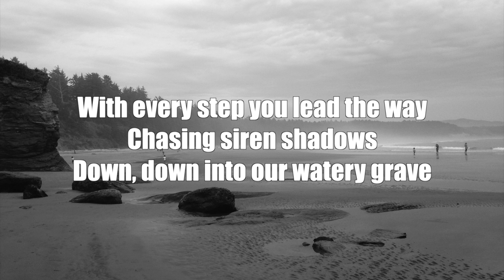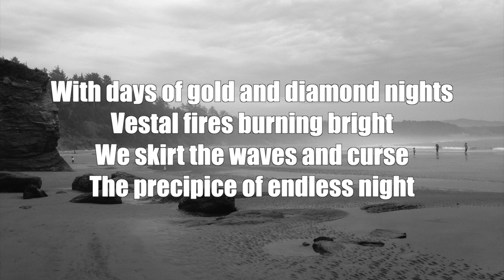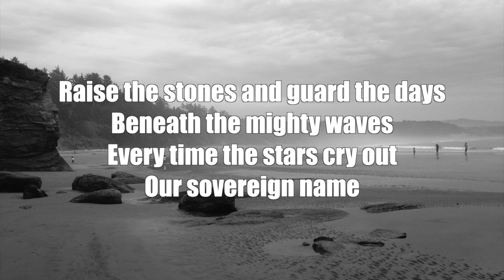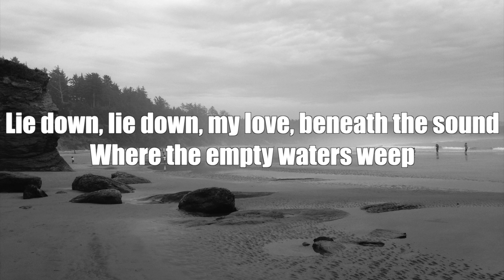Black Tie - Lie Down My Love (Lyric Video)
"Lie Down My Love" from Black Tie's 'A Bird That Returns' album (2015).  Song written by Roger Apodaca & Jessica Billey.  Photo by Roger Apodaca.